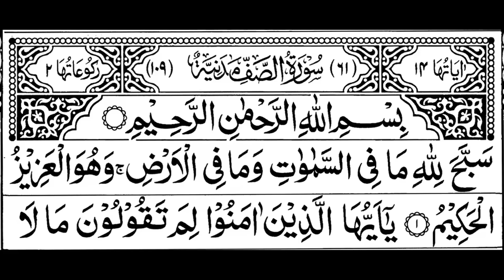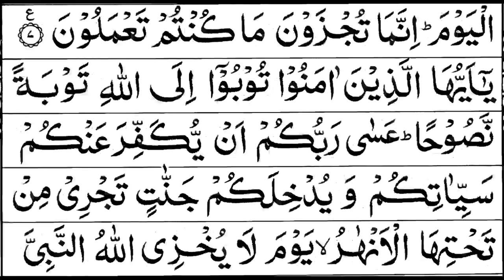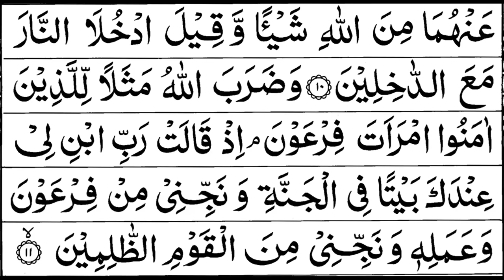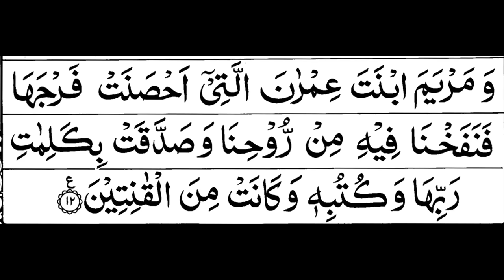Para 28 Full Sheikh Shuraim With Arabic Text HD